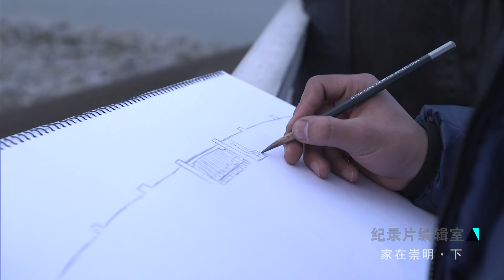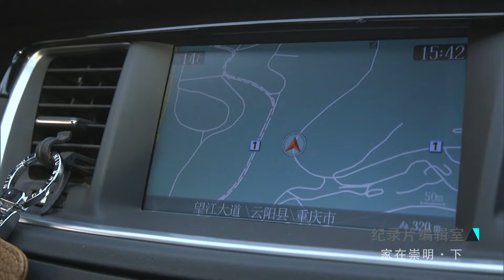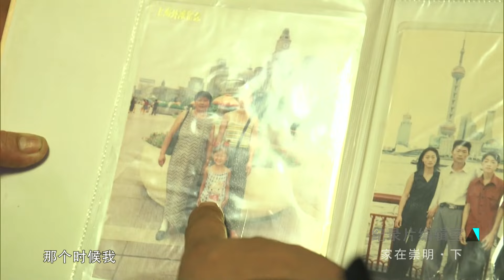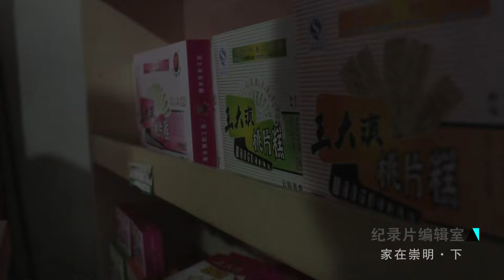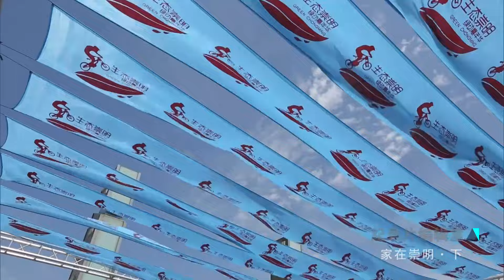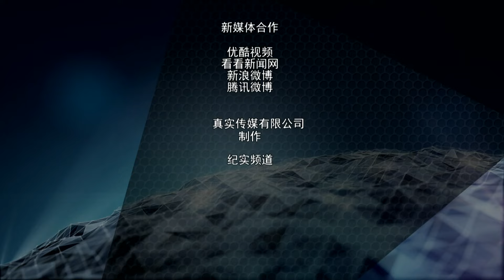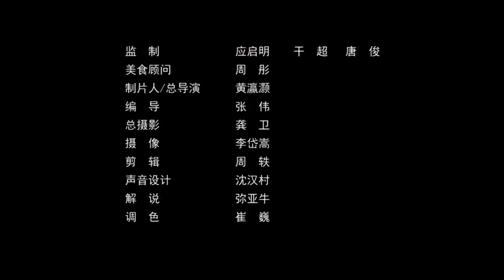《家在崇明》从重庆迁移上海15年的三个家庭已经在上海扎稳脚跟，可为何他们却又想重返重庆？（下集）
【节目简介】
《家在崇明》是《纪录片编辑室》 的一档节目。2000年8月13日，600多人乘坐江渝九号从重庆云阳迁移到上海崇明定居。当时节目跟随其中三户人家一路沿江而下，记录下他们初到一个城市的彷徨焦虑。十五年后，再次寻访，为他们十五年间的故事做一次补记。